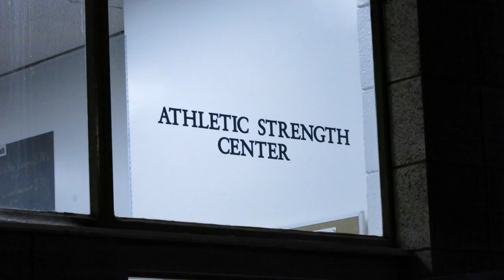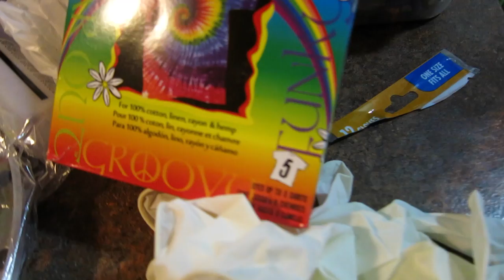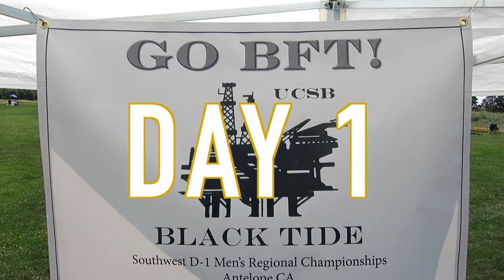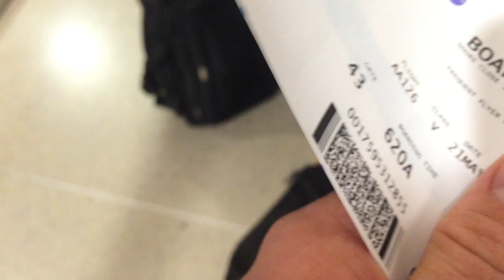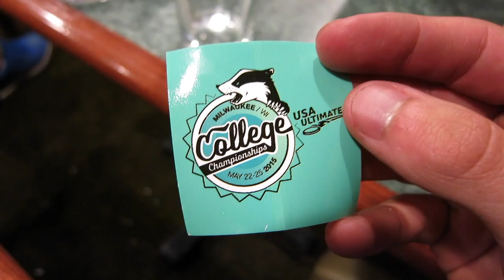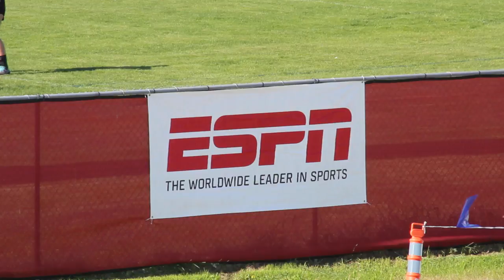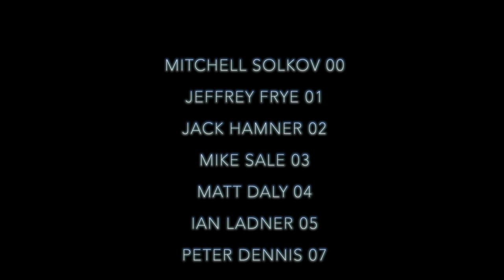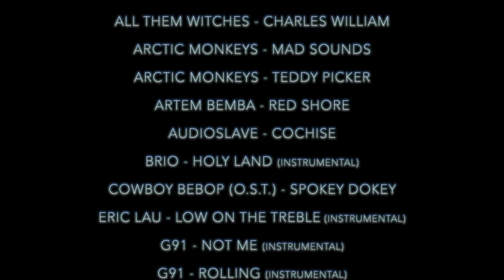The Black Tide: An Ultimate Story (2015) - Documentary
This is a movie about the BLACK TIDE, the Ultimate Frisbee team for the University of California - Santa Barbara.

The 2015 season marked the 30th anniversary of Tide, and it'd been almost a decade and a half since the documentary "I Bleed Black," which chronicled the 2001 season where Tide almost won Nationals. Even before that, the Black Tide had an extensive history in the college Ultimate community, having won the most championships in the history of the sport (6). A lot has changed since then. And this current season was about one thing: resurrecting the Black Tide to become a Nationals-caliber team once more.

My freshman year (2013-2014) I made Tide's A-team. We didn't get the bid in Regionals and our season ended there. Although I fell in love with the sport, and had created some unbreakable friendships, I decided to not return to the team the following year. As a writer and filmmaker, I decided I wanted to allocate my time doing what I really have a passion for. Fortunately, I was able to still be around the team, and what you see is what I filmed throughout the year. Retrospectively, it was a fortuitous decision to not play and to film instead.

This film is dedicated to all past, current, and future Black Tide players.

*Side Notes*

- I'm a student. So, I hope you understand I had to miss the Stanford Invite because I was studying for mid-terms. My voice-over recap of the tournament occurs during our beach practice in the film. I'm truly sorry there's no footage because that's a major tournament.

- There's a LOT of wind in these clips. You gotta expect that when you're filming outside for basically every shot. But sometimes it's bad. And you can barely hear. So I've subtitled a lot of stuff to help you understand what's being said.

~ Camera Equipment ~
(1) Canon Rebel T3i // 75-300mm lens [only used for gameplay]
(2) Canon Powershot S110 // it's an HD point-and-shoot [I used this for everything, even some gameplay when I ran out of memory on the big DSLR]

~ Audio Equipment ~
(1) Blue Snowball iCE - USB microphone (for narration)
(...) everything else was just recorded on the internal microphones of the cameras